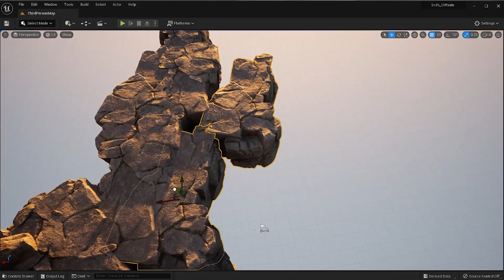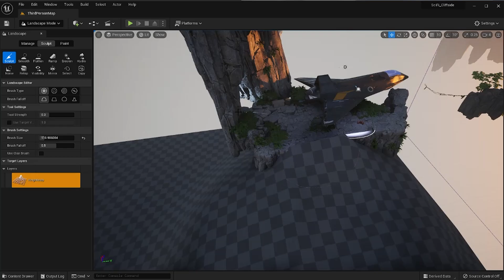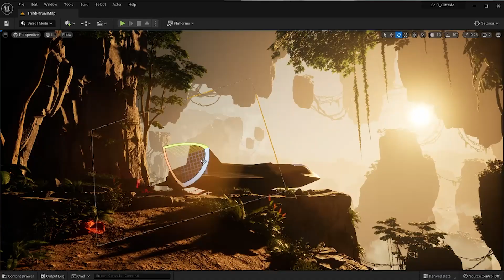"Discovery" - Made in Unreal Engine 5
I am going to start uploading more diverse pieces of my content made in unreal engine, apart from just halo. However, I will absolutely continue the Halo content! Let me know if you'd like to see more time lapse content!